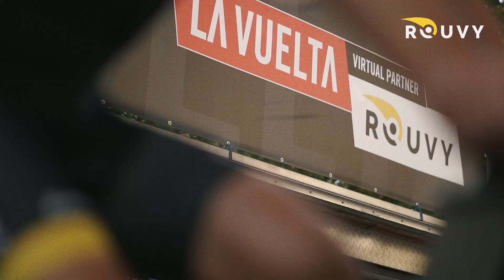La Vuelta Virtual Grand Final. Who are real riders?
After 60 races and 15 racing days spanning over three weeks and involving almost 7,000 ROUVY users cycling more than 1 million kilometres, our La Vuelta Virtual 2022 series has ended – culminating during the Grand Final i Madrid.

🚴 An impressive 862 RealRiders registered for the last racing day! We had our own podium in the Spanish capital on which selected ROUVY members raced the final virtually in real-time: hearty congratulations to our winner, Ward Simons.

💛 We are especially proud to announce that, as part of our charity initiative, €5,000 were raised for the social-driven charity Fundación También – we could not have done this without you, so thank you for your efforts.

Everyone can still train on any La Vuelta route! They’re all located in the La VUELTA category on the ROUVY app.